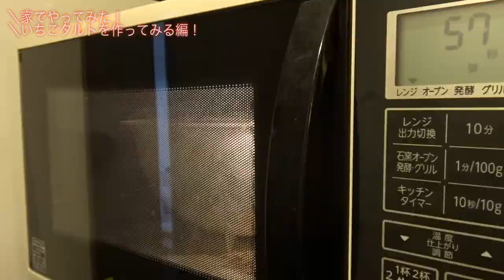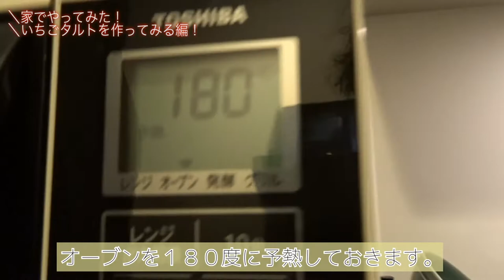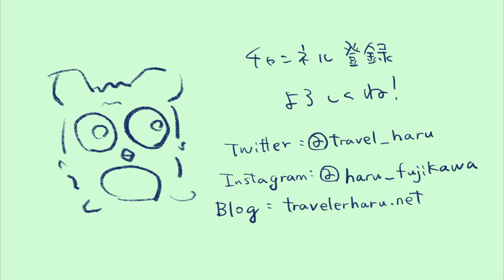【家だから】暇だしストロベリータルトを会社の文句をいいながら初見で作ってみた。【雑談】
【家だから】暇だしストロベリータルトを会社の文句をいいながら初見で作ってみた。

いや。暇だったので、画像検索したらストロベリータルトが出てきて、
意外と作れるのでは？と思ったら作れた。
会社の文句というか、、関係ない雑談をしながらやっております。